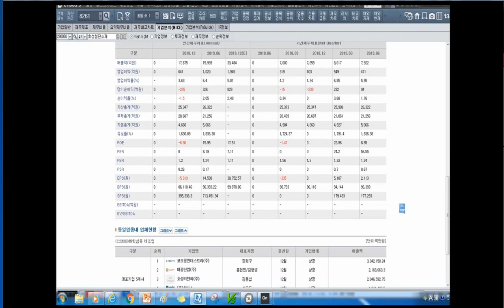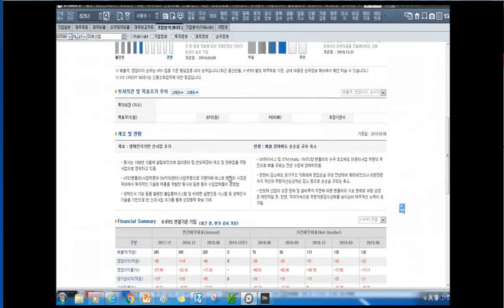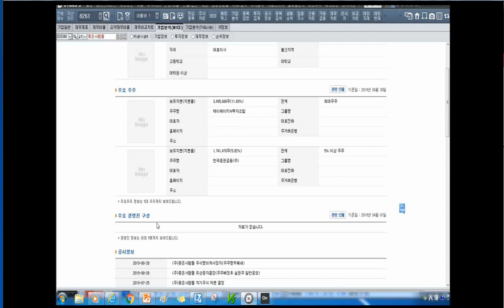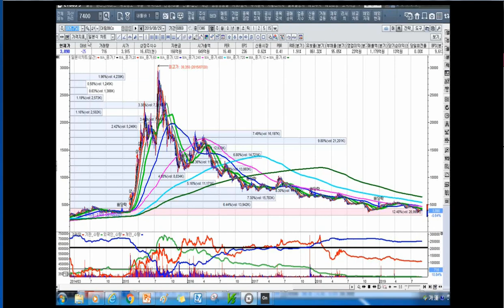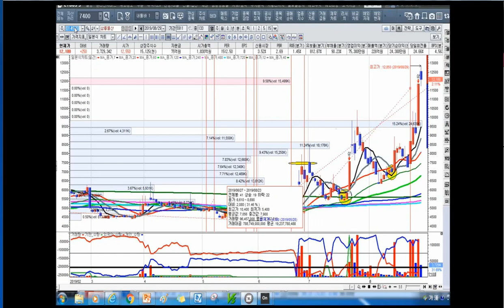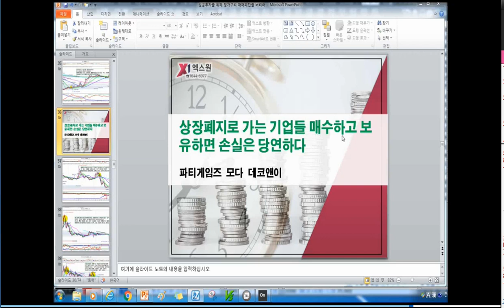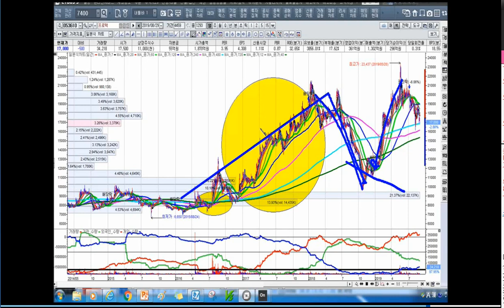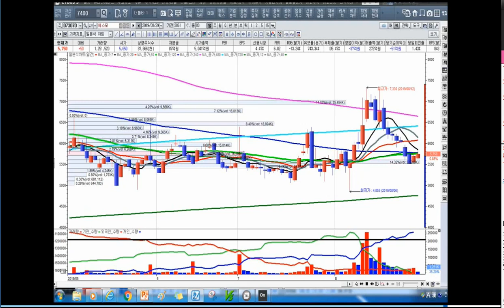[주식투자]장기투자도 제대로 알고 하자[2019.8.30]